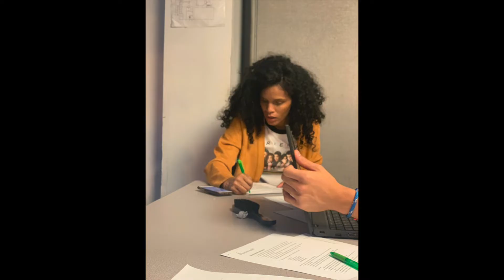My breakup with Devacurl | Why I will Never get a Devacut again.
Hey guys, I wanted to tell you my two cents as to why I will never get another Devacut or use devacurl products again.